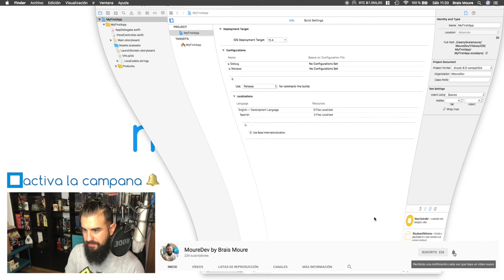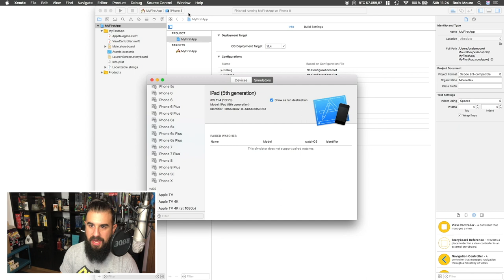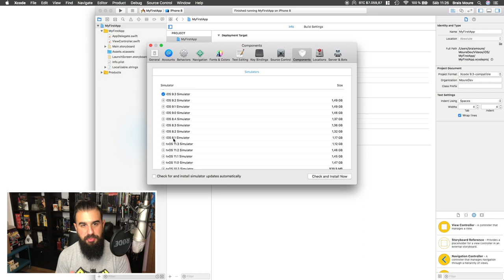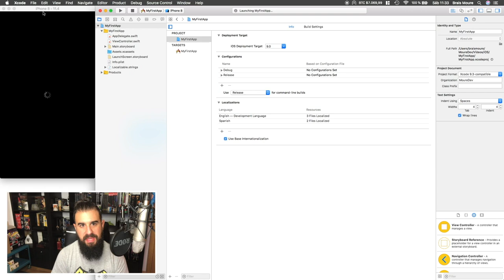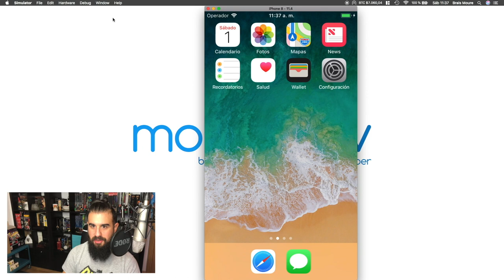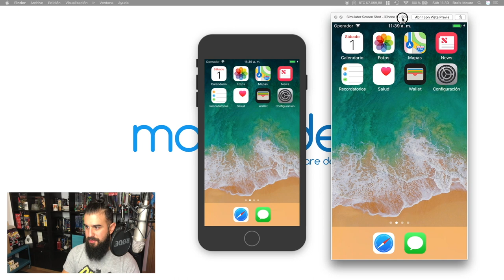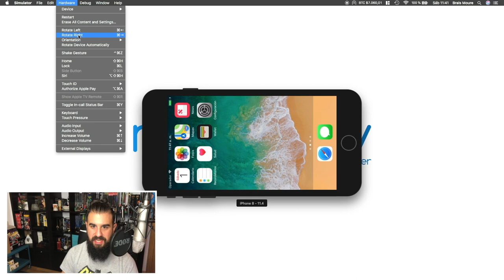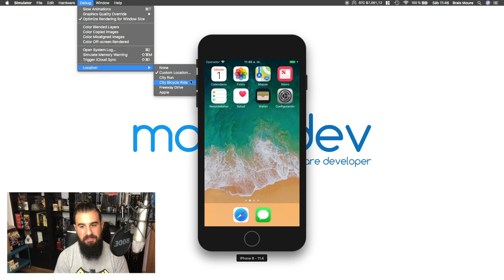El SIMULADOR iOS para iPhone: Conócelo A FONDO [TUTORIAL Xcode] | Español | MoureDev by Brais Moure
En este tutorial de programación hablamos sobre el Simulador iOS incluido en Xcode. Un repaso rápido sobre las opciones que tendremos a la hora de simular nuestras apps usando diferentes dispositivos y sistemas operativos.

¡HOLA HACKERMEN! 👋🏼

¡Gracias!